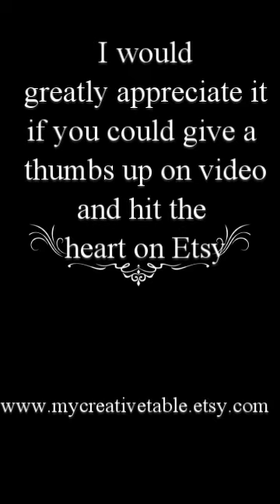Sea Turtle Epoxy Tumbler Coffee Mug Epoxy flow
This Stainless steel epoxy tumbler is one of my original designs. The background is a technique called epoxy flow using blues, yellows and orange colors of Unicorn Spit. The Turtles are images I captured while on one of my scuba diving adventures.

This coffee mug can be purchased on my Etsy shop

Because of the technique used I can not recreate and exact copy. I can use the colors of your choice and the images of the turtles.